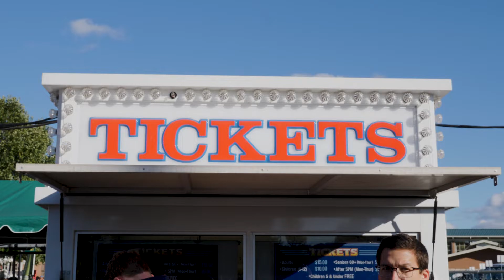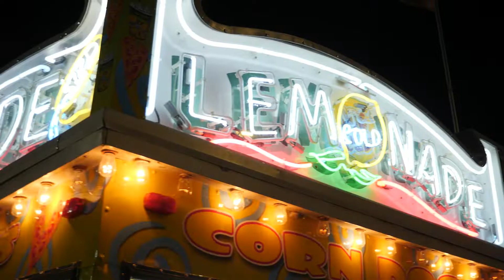Pumpkin Beer & BIG Mozzarella Sticks At The Big E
The Big E 2018 in West Springfield Massachusetts was a smashing success we had cider donuts, pumpkin beers, HUMUNGOUS mozzarella sticks, and the best part, we had an amazing time with our friends. I hope you enjoy this epic B-Roll overview of our time at the Big E! Don’t forget to comment your favorite Big E food!

Panasonic GH5 Camera
Sony RX100 IV Camera
Panasonic Lumix G X Vario II 12-35mm Lens
Rode VideoMicro Compact Microphone
Joby GorillaPod 3K Kit
Macbook Pro Laptop